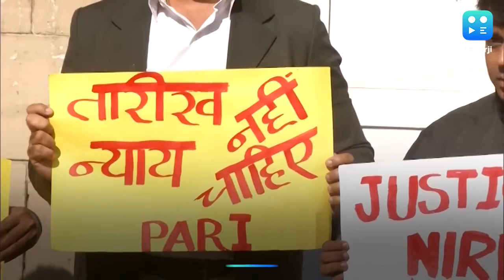Nirbhaya case: Delhi court to pick new hanging date Thursday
The fresh hanging date of the Nirbhaya convicts will be decided on Thursday after the Delhi government on Wednesday moved a city court seeking a new date for the execution. Earlier, President Ram Nath Kovind rejected the mercy petition of Pawan Kumar Gupta, one of the four men facing the gallows in the 2012 Nirbhaya gang rape and murder case. The President has already rejected the mercy petitions of Mukesh, Vinay and Akshay. The hanging date has been deferred thrice since the convicts filed the clemency petitions separately with the President.